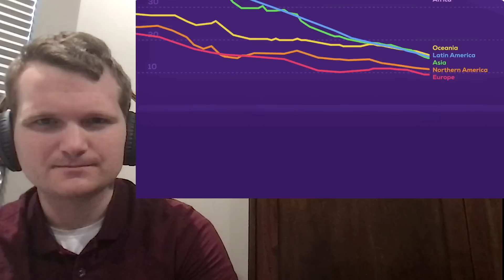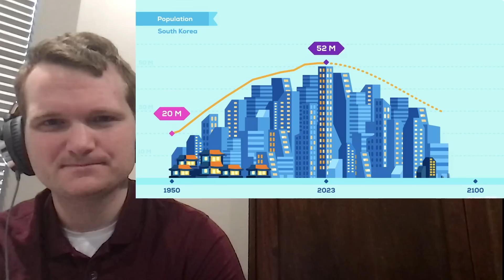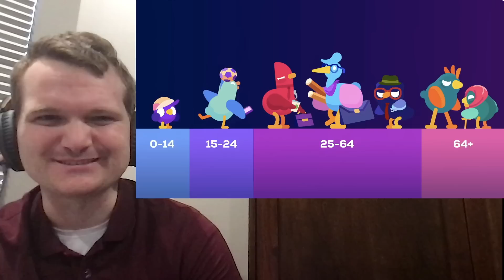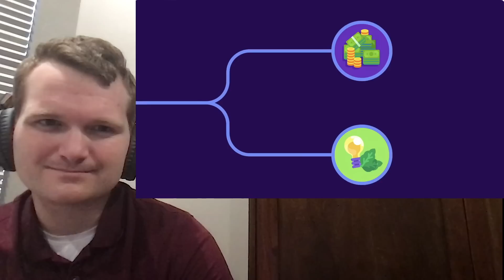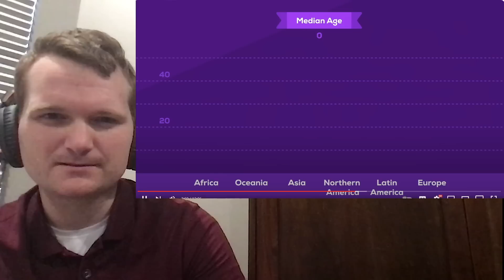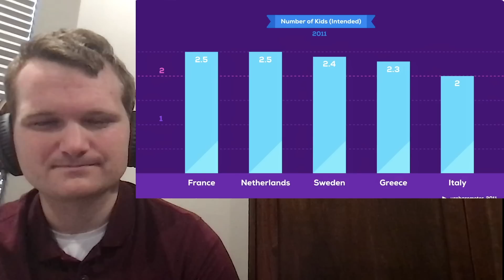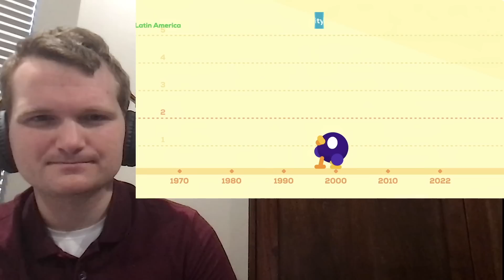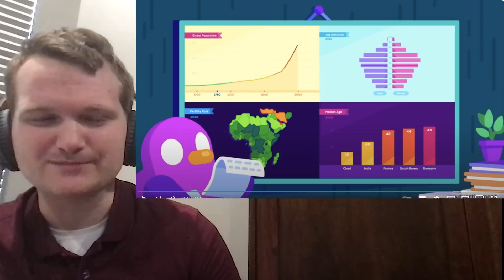Nuclear Engineer Reacts to Kurzgesagt "Why Korea is Dying Out"